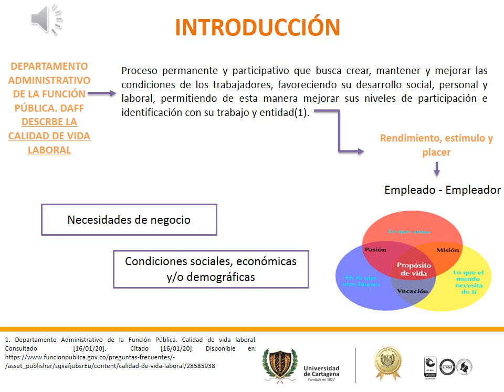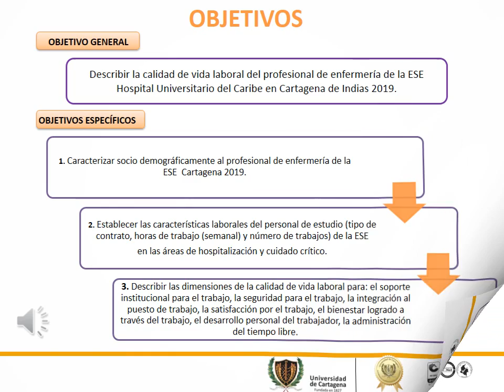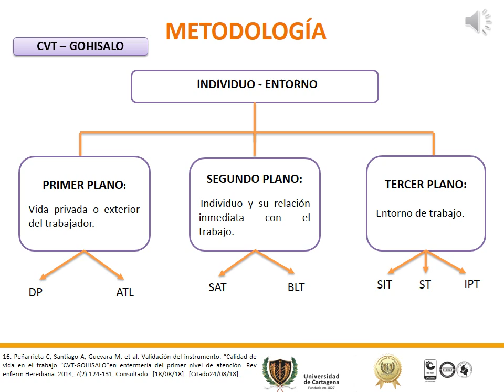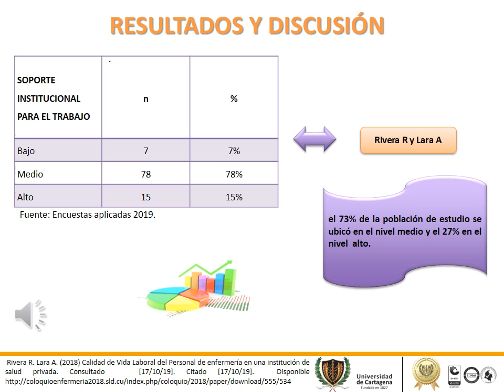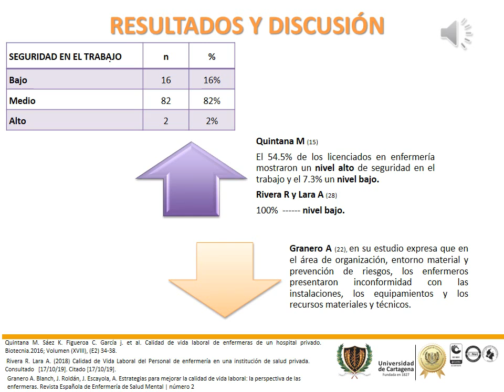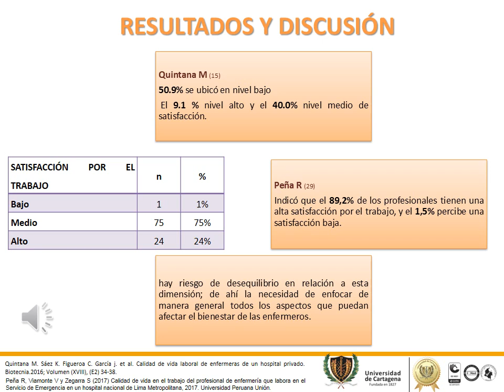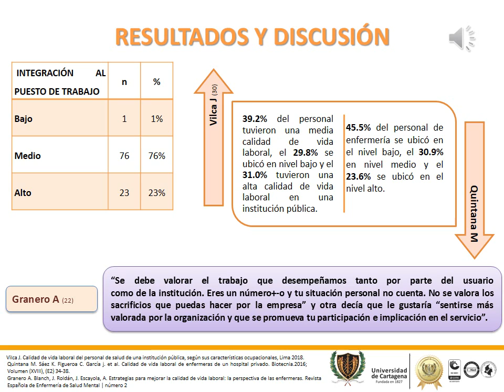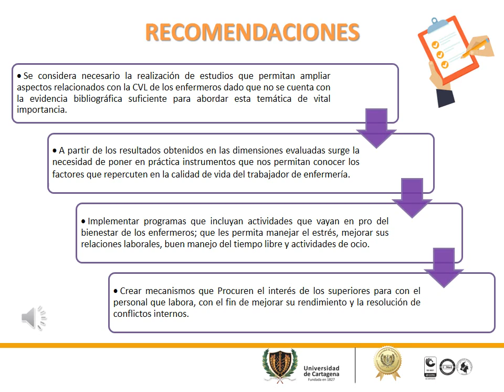8 - LINEA DE INVESTIGACIÓN GESTIÓN EN LA PRESTACIÓN DE LOS SERVICIOS DE SALUD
Investigación: Calidad de vida laboral del profesional de enfermería de la E.S.E Hospital Universitario del Caribe en Cartagena de Indias 2019. Dra. Ana Acosta López, estudiantes Eda Sandric Barreto, Lina Palmera, Tatiana Pineda.